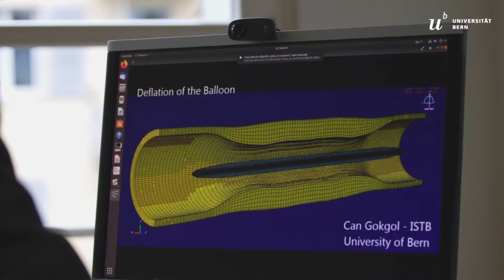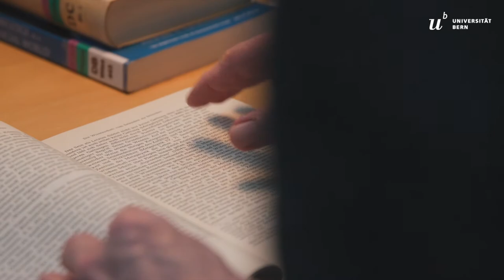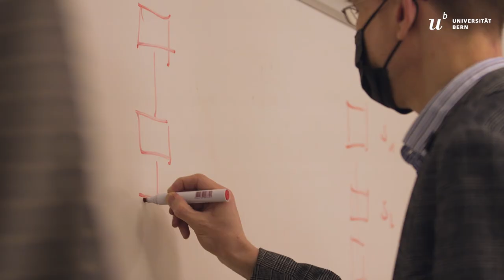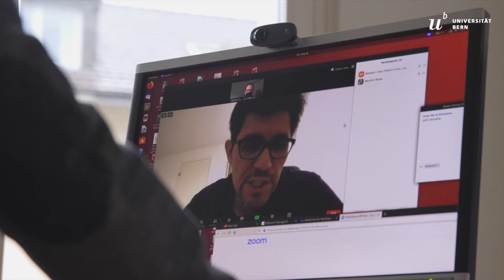CAIM Portrait Claus Beisbart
Prof. Dr. Dr. Claus Beisbart is Associate Professor for Philosophy of Science at the Institute of Philosophy. He is currently working on the philosophy of physics, on the epistemology of modeling and simulations and on the foundations of ethics. At CAIM, he plans to investigate pathways to explainable artificial intelligence and ethical challenges in computer-based medicine and healthcare.